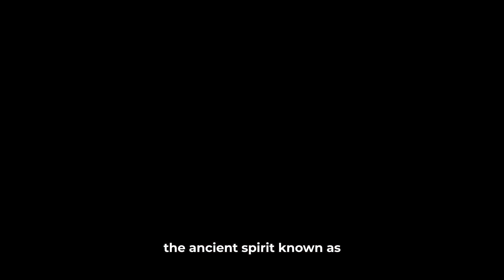Avatar Legends: Realms Collide - Official Story Trailer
Watch the Avatar Legends: Realms Collide trailer to learn about the story and threat you'll face in this upcoming multiplayer 4x strategy game set in the world of Nickelodeon's Avatar: The Last Airbender. The trailer showcases various characters from across the Avatar universe, including Nickelodeon’s Avatar: The Last Airbender, The Legend of Korra, and the Avatar comic books and novels. Check it out to see Korra, Aang, and others, alongside the reveal of Father Glowworm, a dark spirit first introduced in the novel The Rise of Kyoshi.

In Avatar Legends: Realms Collide, the characters from the Avatar universe come together in a battle to restore balance and harmony to a world that is threatened by a dangerous cult devoted to Father Glowworm, a dark entity from the Spirit World.